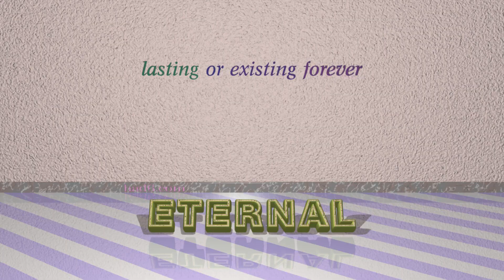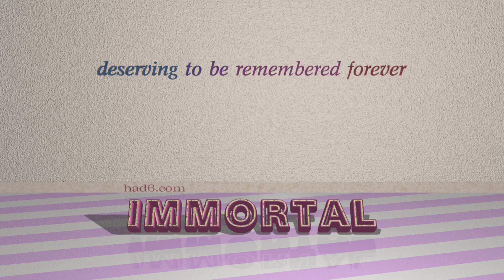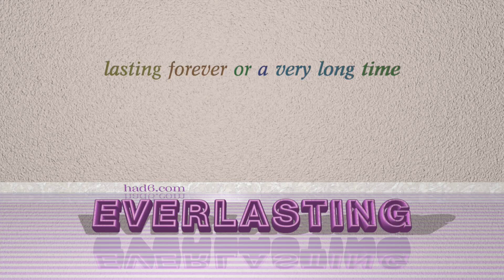timeless - 8 adjectives which mean timeless (sentence examples)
This video examines timeless as an adjective. Here, 8 adjectives, which have meanings similar to that of timeless in standard English, are introduced through sentence examples. These synonyms help you to remember the meanings of this group of words for improving your vocabulary.